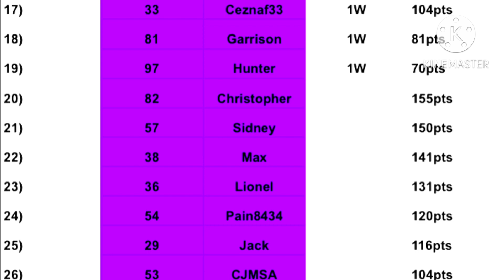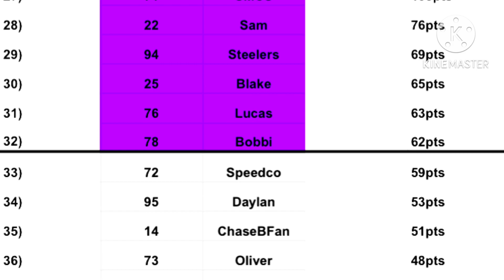DMCS S5 R26/36 Newton IA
News:

• DMSC S5
• ND34 Authentic’s 2023 W8 Soon!
• ND34 Templates Next Wave Coming Soon!

Peace!